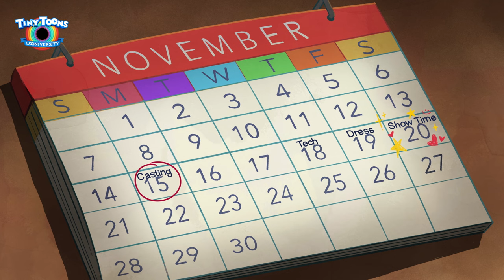The Annual Toon Showcase 🎭 | Tiny Toons Looniversity | Cartoon Network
The toons become hopping mad when Babs and Sweetie Bird assign them all mismatched roles in the annual toon showcase.

Episode: The Show Must Hop On

About Tiny Toons Looniversity:
Tiny Toons Looniversity follows Babs and Buster Bunny, Sweetie Bird, Hamton J. Pig, and Plucky Duck as they learn what it takes to be a professional toon under the tutelage of Bugs Bunny, Daffy Duck and other looney legends.